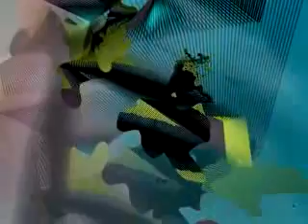c.h. district - contrust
c.h. district aka Miroslaw Matyasik started his artistic activity in 1996 and became part of the silesian ambient/noise/experimental scene. The basis of his activity as a musician is the one man project C.H. DISTRICT, connecting the tradition of industrial music with contemporary "intelligent electronic" productions He is cooperating with the performance/video art group "SUKA OFF", supporting them as an actor as well as with original music productions. In the years 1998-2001 he published at his own expense two CDs - "Pneuma-ti-coi" and "Continuance". In 2002 C.H. DISTRICT signed a contract with the french label M-TRONIC. The first official record - split with the Dutch artist DUUSTER - was well received in Poland, but mainly in France and the United States. At the beginning of 2005 came out the second C.H. DISTRICT lp recorded for the Parisian label - "SLIDES"